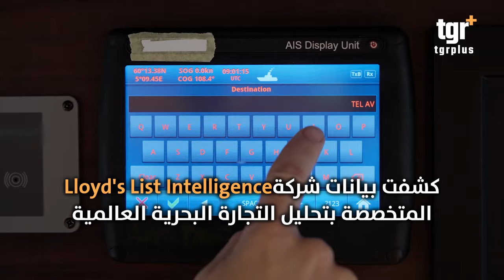روسيا تدعم ايران في مواجهة اسرائيل .. ماذا يحدث في بحر قازوين؟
التغيير بلس على الفيس بوك